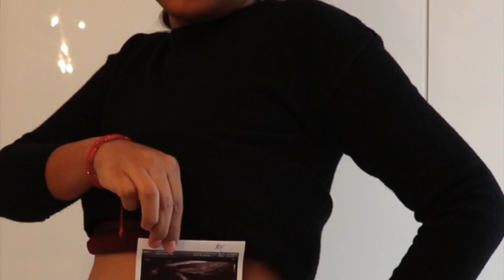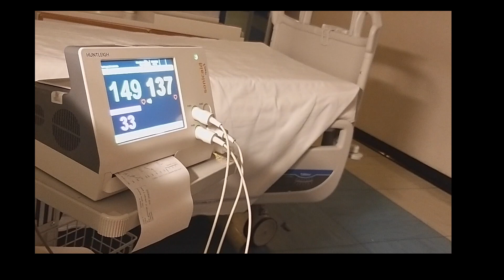Mi EMBARAZO de MELLIZOS (el resumen) + Les presento a mis BEBÉS!!!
Hola a todo el mundoooo. en este video me emociona mucho porque es un resumen de mi embarazo de mellizos y también les presento a mis babys. Espero les guste mucho como a mi. Un fuerte abrazo y mil gracias por todo su apoyo.

Mary la mexicana en Italia